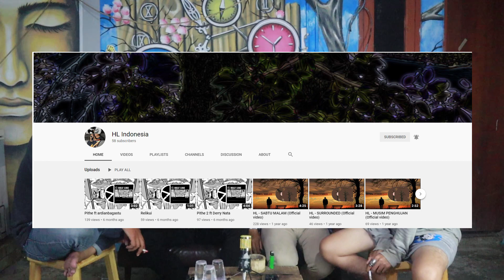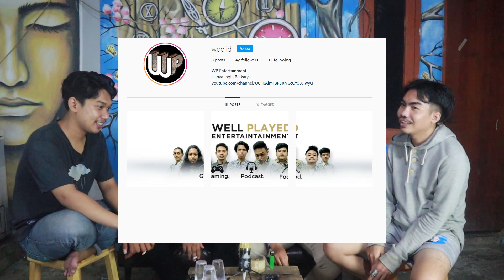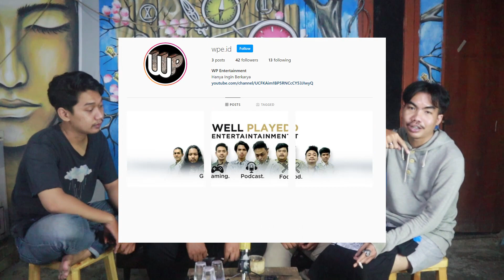BERSAMA BAND SPOKEN WORD JAKARTA TIMUR HALF LINE - CRISIS SKENA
Pada episode kali ini Derry Nata kedatangan Half Line di program kami yaitu Crisis Skena. Dalam segmen ini kami ingin membangun wadah untuk kalian yang membutuhkan tempat berkarya dalam hal apapun.

So, seperti apa keseruan obrolan Derry Nata bersama Half Line ?